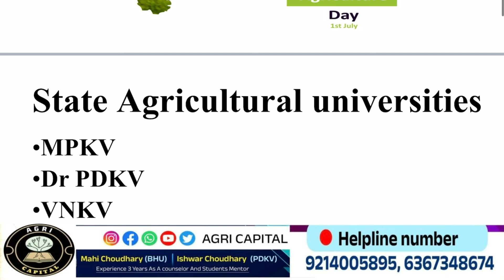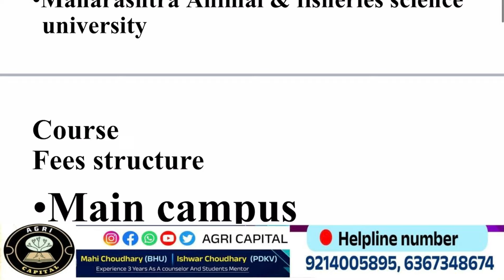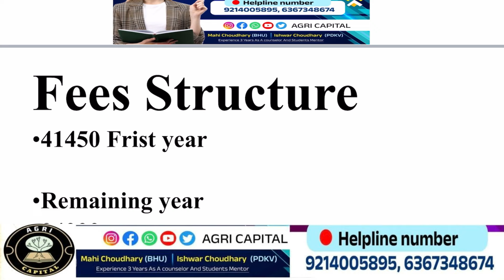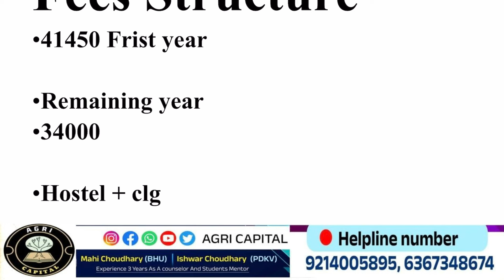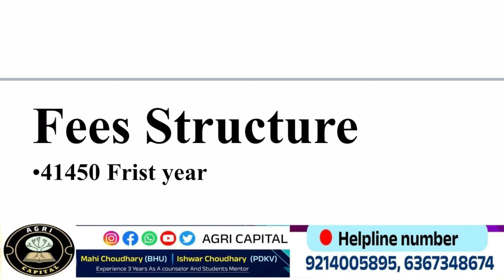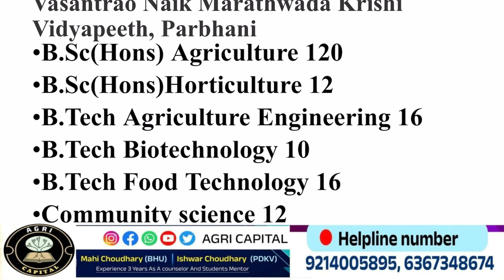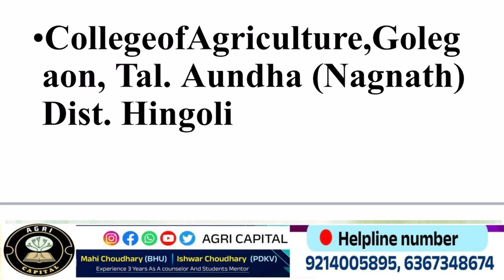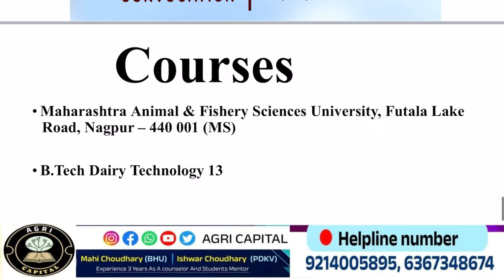ICAR Agricultural Universities In Maharashtra. State Agricultural universities in MH complete info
State Agricultural universities in Maharashtra

Maharashtra state Agricultural universities

MPKV Rahuri
Dr PDKV Akola
VNMKV
Dr dskkv

Maharashtra agricultural college fees
Maharashtra agricultural universities total courses

👋Hello Everyone Welcome Back On Your YouTube Channel Agri Capital 🙏❤️

📢Important Video 🔗
ICAR Top 50 Agriculture University 👉

💱🤳My Self Mahi Choudhary Student of Institute Of Agricultural Sciences (BHU)
ℹ️ℹ️ℹ️

 📲 M.no - 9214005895 By Mahi Choudhary BHU

📢📢 About Our Paid Counselling Program ℹ️
🥰Welcome Back On Agri Capital 🏆

👉Our ICAR, BHU, JET HAU, MPPAT , UPCATET  Personalized Counseling Details 💻🕵️‍♂️
💖Hello Everyone 💖

Counselling Fee :-

MPPAT 👉499
MH-CET =499
MH-CET +ICAR=799
HAU HISAR 👉 499
HAU+ICAR 👉 799

mahipalchaudhary843@oksbi
GOGGLE PAY/ PHONE PAY NUMBER 👉 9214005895
 Counselling Benefits :-
🛑After Admission Guidance on University,College Level

By ;Mahi Choudhary BHU
 ;Ishwar Choudhary PDKV

CUET 2024
ICAR 2024
Jet 2024
UPCATET 2024
MPPAT 2024
CCSHAU HISAR 2024
Gbpuat 2024
Csk palampur 2024
Bcece 2024